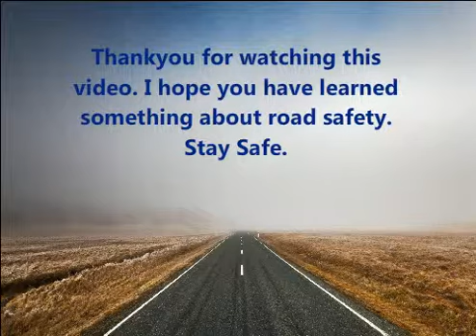Road Safety Animation